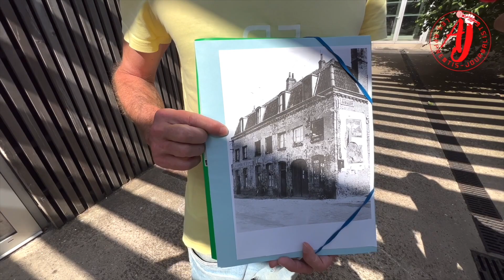Les apprentis-journalistes du quartier du jeu de Mail - Dunkerque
A la rencontre du Nicolas, archiviste à la Communauté Urbaine de Dunkerque